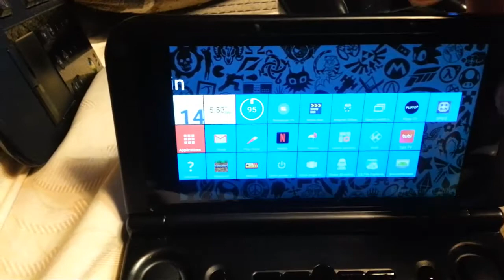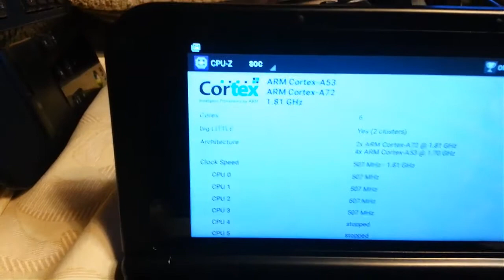GPD XD+ (Plus) : Unlocked! 2.11 GHz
If you would like to start trying out the custom firmware you can grab the firmware
( Just make sure to follow the last step : install the updated GooglePlayServices.apk included in the zips )

Just know that I will be changing it up until I find a good clean build. Anything I put up, I have tested and should work, but as all sites say " install at your own risk". If you run into trouble you can try my live chat that I try to monitor as often as I can

I am open to suggestions and any criticisms, good or bad. Enjoy!

Thanks to skelton for finding the setting (retired dev but still helping ) and for romain337 compiling it. Refresh bug is still a problem but now at least we are unlocked.